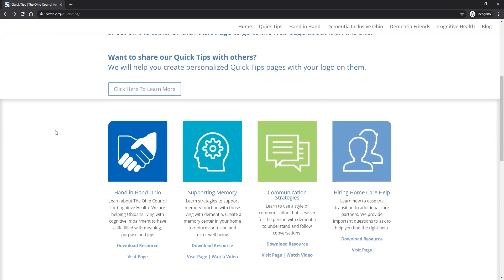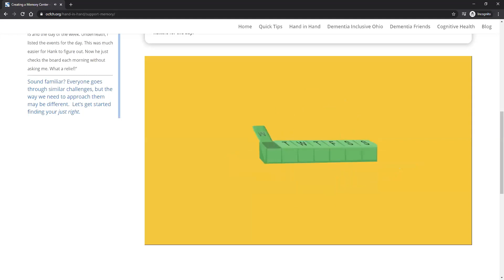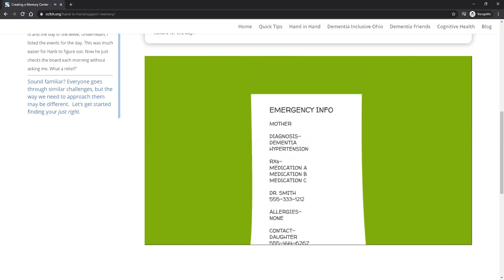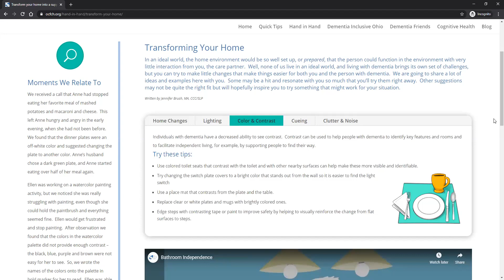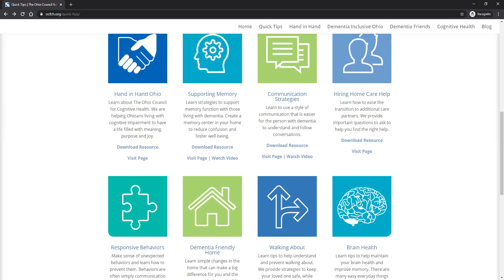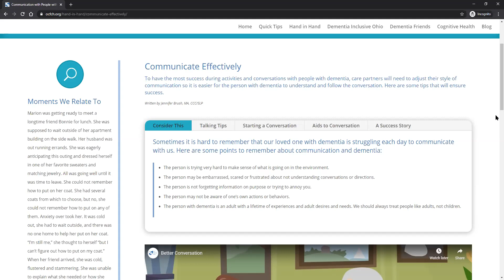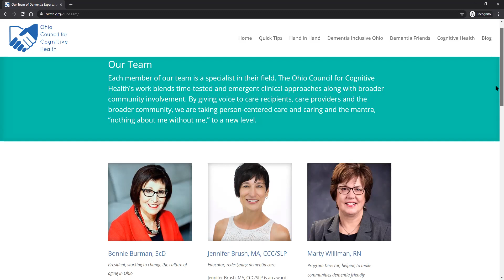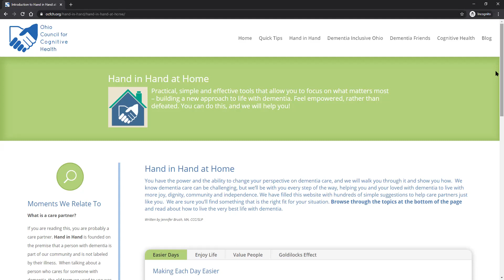Engage@HOME - Interview with Jennifer Brush, international expert in Montessori and Aging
This interview with Jennifer Brush presents valuable resources for family caregivers that are freely available on the Ohio Council For Cognitive Healthy.

Jennifer Brush, MA, CCC/SLP is an award-winning Dementia Educator, author and consultant. Passionate about enriching the lives of people with dementia, Jennifer is on a mission to put the focus of care on the person’s preferences, interests and abilities. With her nearly three decades of industry experience, including leading countless live national and international trainings, facilitating ground-breaking research, and managing innovative person-centered projects for the Ohio Council for Cognitive Health, Jennifer flawlessly bridges the gap between care communities and the individuals they serve. Jennifer serves on the Association Montessori Internationale (AMI) Advisory Board for Montessori for Aging and Dementia and she is the only AMI Certified Trainer of Trainers for Montessori for Aging and Dementia in the US.  She is also adjunct faculty at St. Nicholas Montessori College in Dún Laoghaire, Co. Dublin, Ireland.

Engage@HOME is a new opportunity to stay engaged and connect online plus by telephone. Rather than disconnect at home during the Covid-19 uncertainty, it is important we NEST WELL and develop new social connections, maintain carer support and nurture personal health and wellness. Video's feature: topical interviews, stories about quality resources, and opportunities to connect with others all while maintaining resilience.

Published by: Montgomery County Maryland's Caregiver Support program.

The Engage@HOME channel is produced and hosted by Lylie Fisher